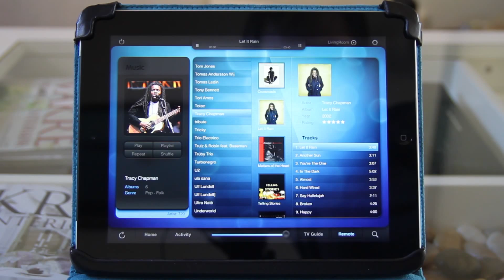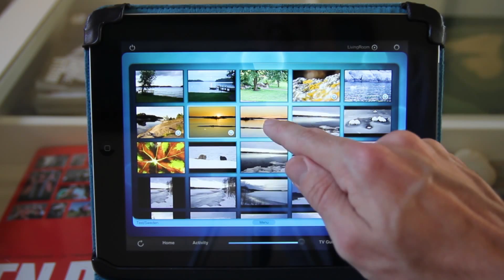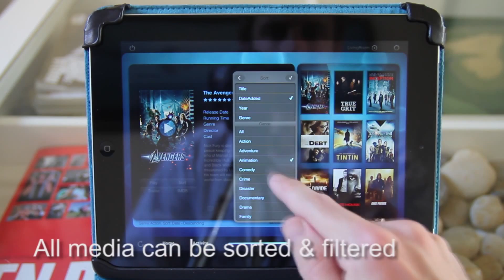MediaPortal iViewer preview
We proudly present a first preview of the MediaPortal iViewer - Eve Edition

Designed and developed by TheNorthCoders
Powered by the CommandFusion iViewer Automation Engine.